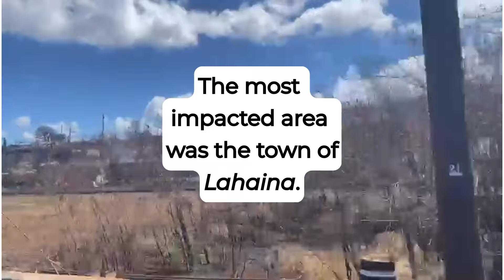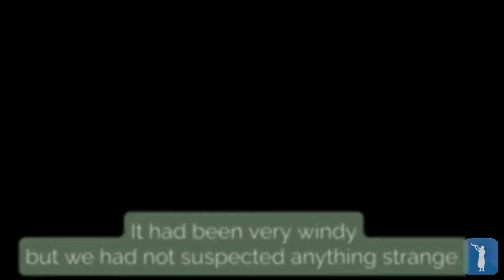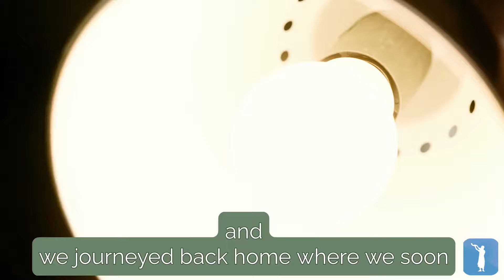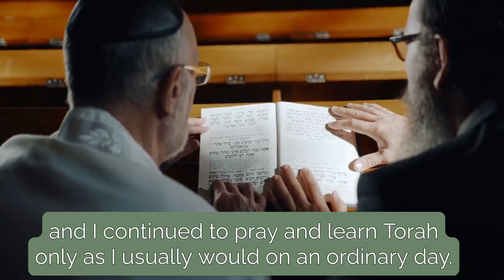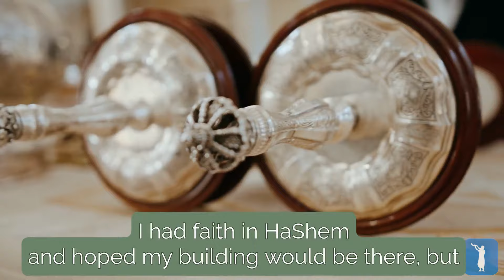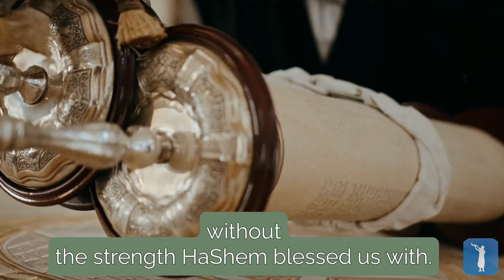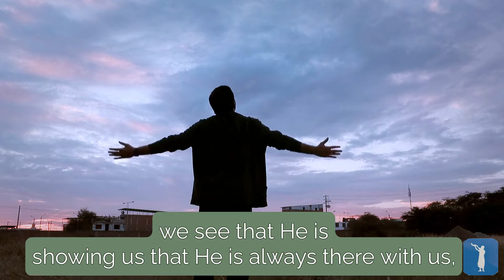Faith in the Midst of Flames - A Story About the Lahaina Wildfire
The Mariani family - a family who, with the help of Rabbi Reuven, had became Noahides - was residing in Maui, Hawai’i, on August 8th. This was when the catastrophic Maui wildfires began. The family not only had to escape the flames, but also escape the doubts threatening to break down their faith in HaShem’s salvation.